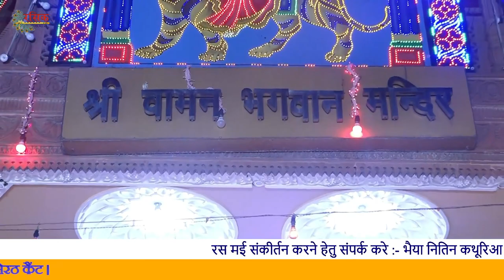ब्रज रसिक मनीष कपिल बावरे